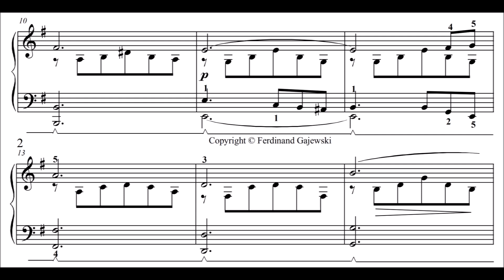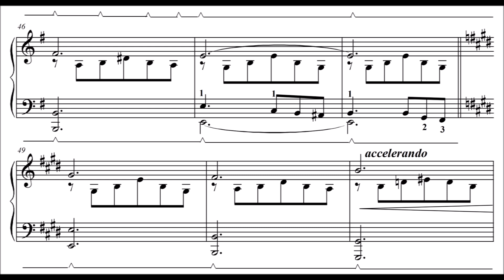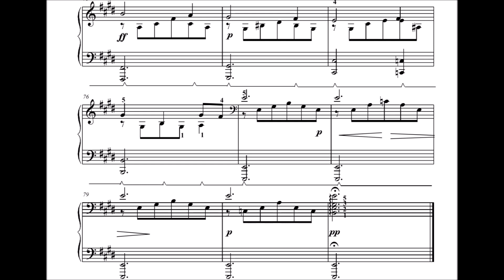Carl Filtsch: Romance sans paroles, Op.3/1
It is always shocking to me to realise that Carl died at the age of 14. Look at the photo, how early he had to leave life on earth. He could compose 8 works, which were partly first published in London (1843). He also composed a piano concerto which was lost for a long time, but found recently.  Life dates: 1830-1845.

Filtsch was born in Mühlbach (Sebeș) in present-day Romania. His father, a Lutheran church pastor in Mühlbach, was his first piano teacher. His first public success came at the Gesellschaft der Musikfreunde in Vienna. Carl and his brother Joseph, also a child pianist, arrived in Paris on November 29, 1841, and immediately sought out Chopin to be Carl's teacher. Though Chopin almost never taught children, and rarely gave a student more than one lesson per week, he agreed to teach Carl, and gave him three lessons per week.

Considered Chopin's most talented pupil, Filtsch received high praise from Franz Liszt, Friedrich Wieck, Giacomo Meyerbeer, Ignaz Moscheles, the music critic Ludwig Rellstab, and fellow child prodigy, Anton Rubinstein.

Filtsch began touring Europe on concert tours at the age of 13. After triumphant concerts in Paris, London, and Vienna, his promising career was cut short by an early death in Venice from tuberculosis.

According to numerous letters from Chopin and his acquaintances, Chopin considered Filtsch the most worthy interpreter of his music. A friend of Chopin, Ferdinand Denis, reported in an article in Vienna's Der Humorist in February 1843 that on one occasion after listening to Filtsch, Chopin exclaimed,
"My God! What a child! Nobody has ever understood me as this child has...It is not imitation, it is the same sentiment, an instinct that makes him play without thinking as if it could not have been any other way. He plays almost all my compositions without having heard me [play them], without being shown the smallest thing - not exactly like me [because he has his own cachet], but certainly not less well."